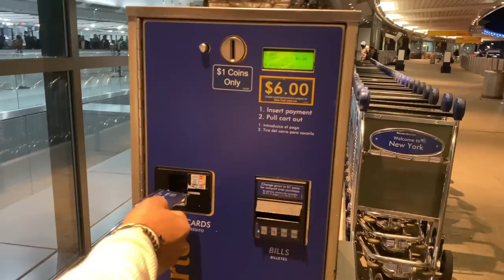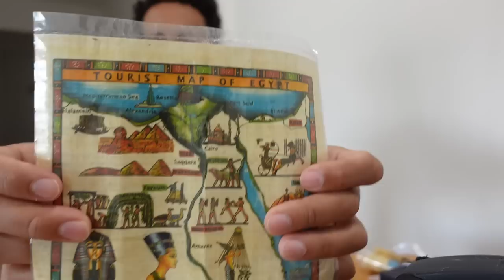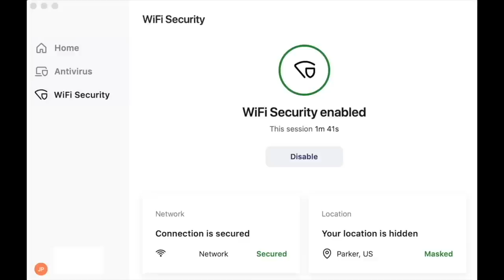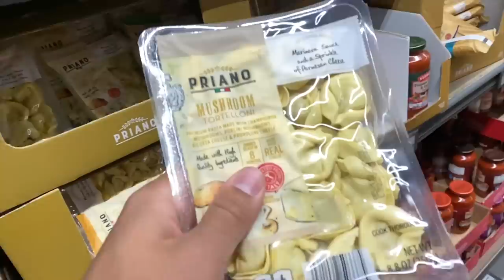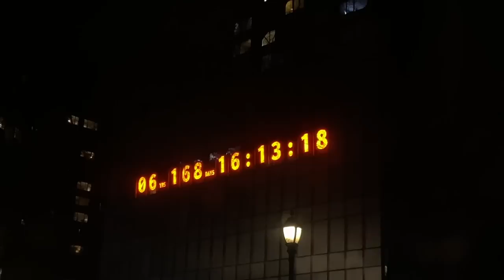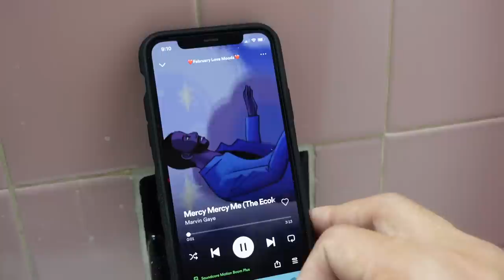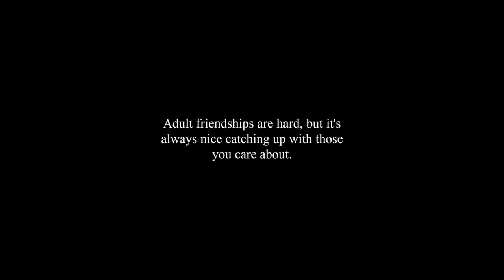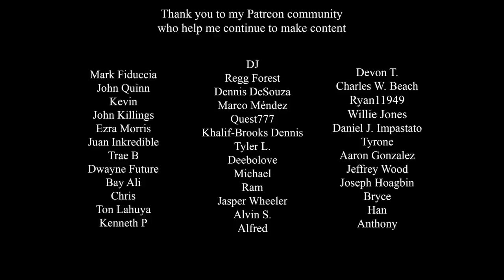My Love Life in February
Love and Life in February in NYC. Here's a vlog of what I've been up to recently.

Red Pool - Jobii
Animal Hug - Giants' Nest
Tasia - Gregory David
Sunday Coffee - Rebecca Mardal
Empty Road - [ocean jams]
Water Lily - Jobii